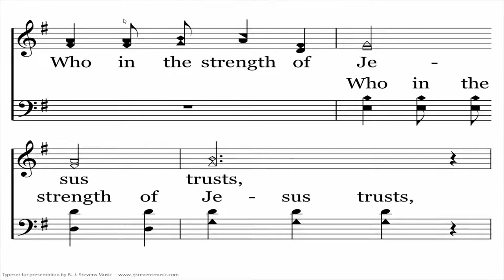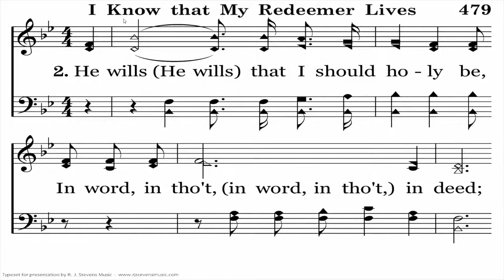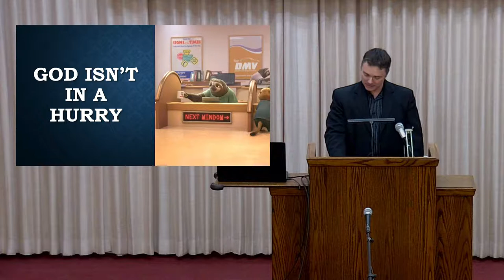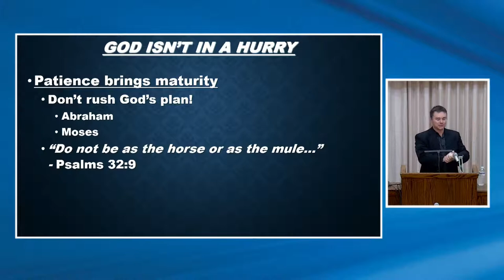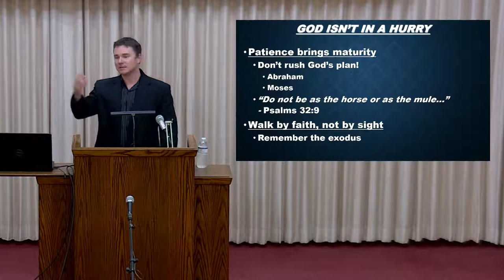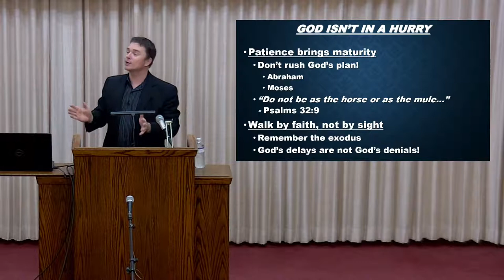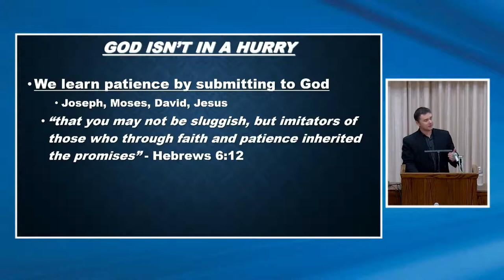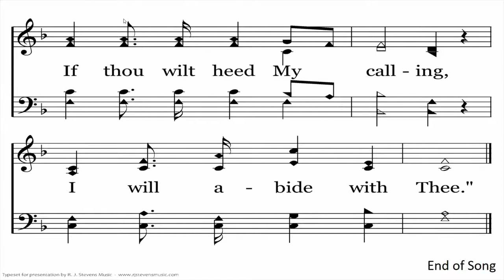Guest Preacher - Jason McCreary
Guest Preacher
Evangelist: Jason McCreary
Service - Live Broadcast Date: 3/6/2022 Sunday 5 pm